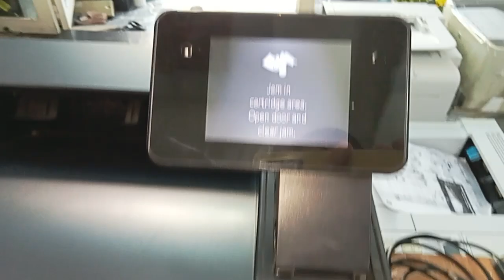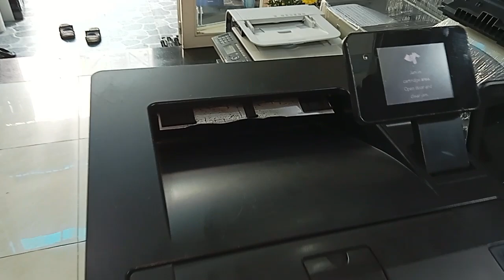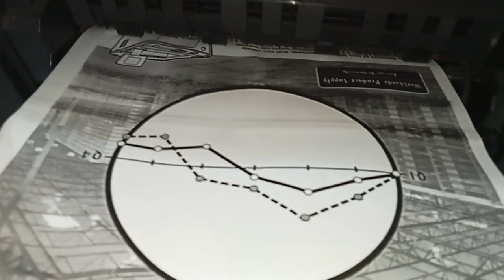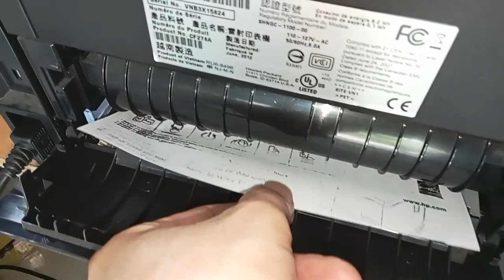Hướng dẫn lấy giấy kẹt máy in đúng cách, không làm hư máy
Hướng dẫn cách lấy giấy kẹt trên máy in đen trắng 1 mặt và máy in 2 mặt, lấy đúng cách tránh làm hư máy.